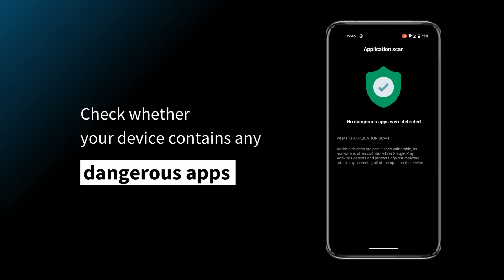Wultra Mobile Token: How to check for dangerous apps on your phone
Mobile malware can threaten users' security during authentication flow. To protect the users and their accounts, our mobile token bundles an embedded antivirus to identify and remove dangerous apps.

Follow our tutorial to find out whether your phone contains any dangerous apps.